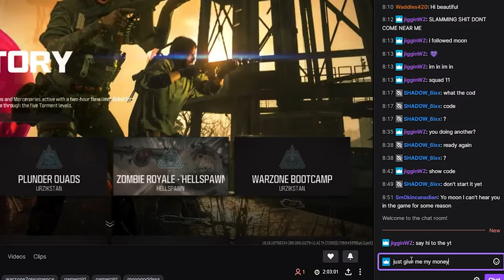I WIPED an E-GIRLS's whole CUSTOM REBIRTH LOBBY🤩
▶TIMESTAMPS:
Intro - 00:00
Full Gameplay - 01:13